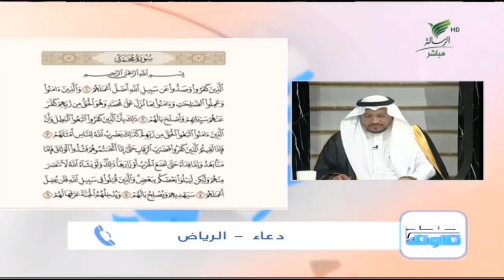دعاء من الرياض وتلاوة طيبة للجزء الأول من سورة محمد